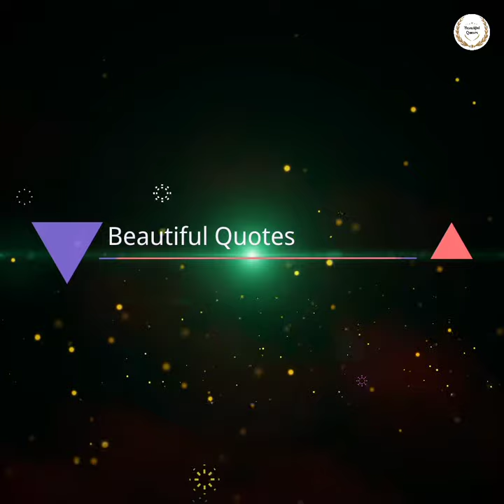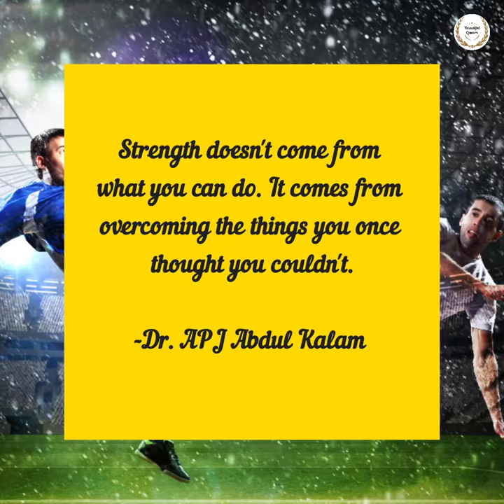Strength doesn't come from what you can do. It | quote by Dr. APJ Abdul Kalam | Beautiful Quotes